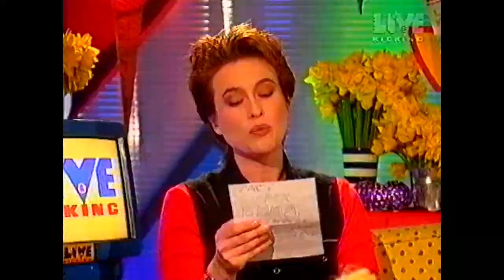Trevor & Simon - Dons Dry Cleaners Sketch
Two comedy legends here performing a comedy sketch on Alive & Kicking back in the late 90's, we don't do duvets!